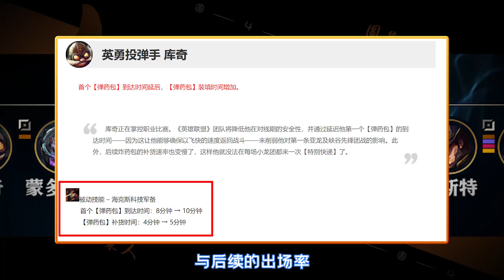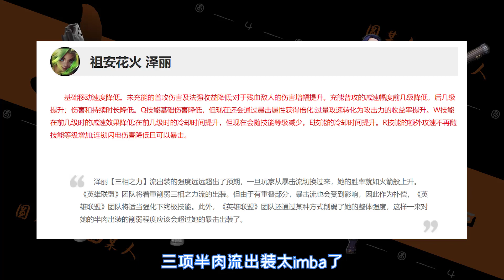12.4版本賽場新風向：澤麗常年被ban的原因？男槍與厄斐硫斯竟成毒藥，阿狸強勢登場！新版本變化解讀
12.3版本和12.4版本是一起更新的，本期我就從12.4版本來跟大家聊一下版本的變化，同時和大家聊聊賽場上，12.4版本有哪些變化！

⏯⏭推薦影片

【技巧與教學】
如何對位壓刀和控線？從頂級選手的思路剖析！新手玩家能看懂的LOL對線技巧
【電競雜談】
肌肉金輪又火了，淺談大司馬被黑與爆紅背後的互聯網文化現象！亞文化衝破小圈子的能量來源於何？
【精彩老番復盤】
當顛峰SKT遇上最強挑戰者！驚艷全世界玩家的BO5比賽，S6世界賽ROX大戰SKT（1）
LPL vs LCK丨捍衛LPL的尊嚴！破釜沉舟的EDG如何觸底翻盤，低谷崛起？